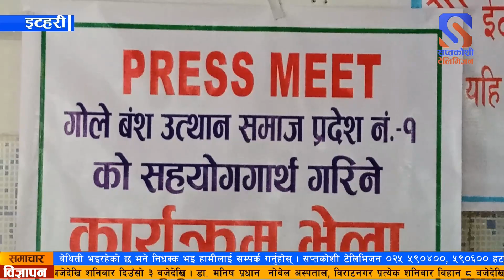गोले तामाङ वंश उत्थान समाज इटहरी र धरानको संयुक्त आयोजनामा सांस्कृतिक कार्यक्रम हुने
आदिवासी जनजाति मध्येको तामाङ जाति भित्रको गोले थर भएका तामाङहरुको साझा संस्था गोले तामाङ वंश उत्थान समाज इटहरी र धरानको संयुक्त आयोजनामा सांस्कृतिक कार्यक्रम हुने भएको छ ।